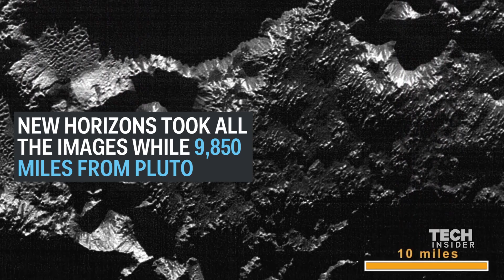New Horizons Pluto close-ups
NASA's New Horizons probe flew past Pluto last July, and it took the most detailed images of the planet that have ever been seen. NASA just released some of the images, and they are absolutely gorgeous.

Produced by Matt Stuart. Video courtesy of NASA.